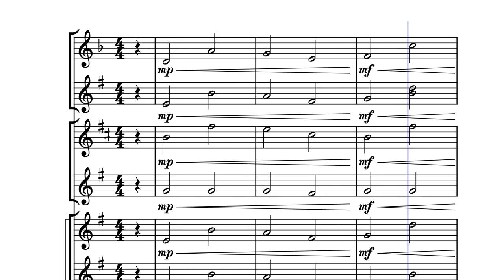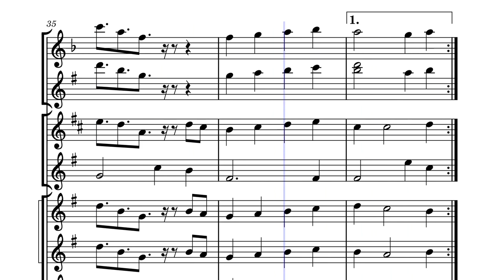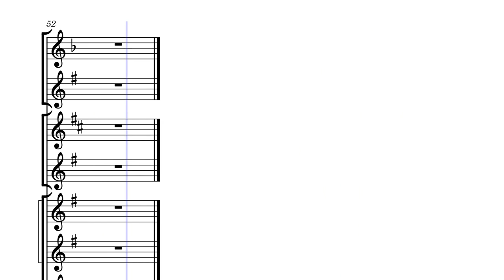Off The Wall- Micheal Jackson by Rodney T. Childers I